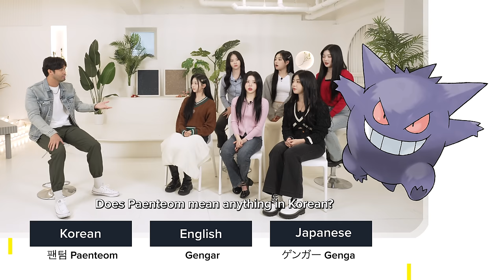Korean Pop Stars Try to Pronounce Pokémon Names in English, Korean, and Japanese (ft. tripleS)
tripleS compare Pokemon names in different languages.
Who knows Pokemon the best?